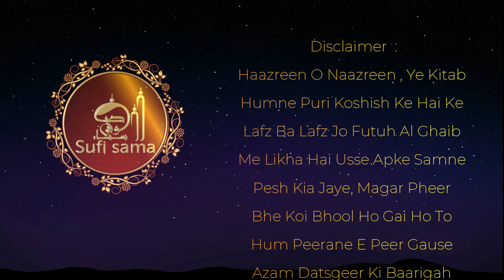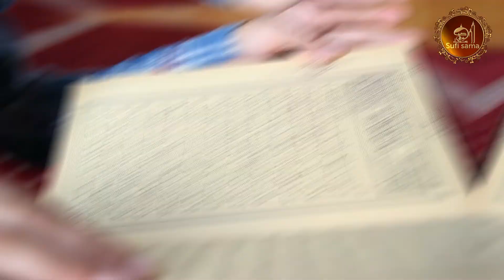6 Nafs E Ambara Ke Mukhalifat | Futuh Al Ghaib Audiobook | Abdul Qadir Jilani | Sufi Sama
Futuh Al-Ghaib: The Revelation in the Unseen Written by ʿAbd Al-Qadir al-Jilani

Among the books associated with name Hazrat Syed ‘Abdul Qadir Jilani (r,a), the saint of Baghdad, the “Futuh Al-Ghaib” has acquired a fame that falls to a lot of very few works of this kind. The book contains besides a life sketch, eight of his very illuminating discourses.